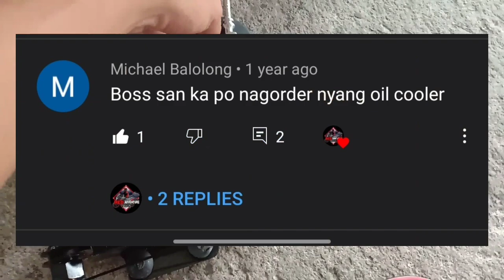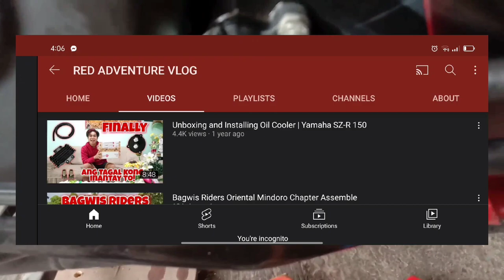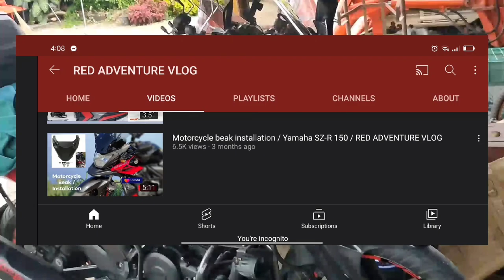How to Install Oil Cooler ? | Yamaha SZ | Advantages | RED ADVENTURE VLOG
Nakapaloob sa Video na Ito .
- What is Oil Cooler
- How to Buy Oil Cooler
- How to Install Oil Cooler
- Advantages Of Oil Cooler